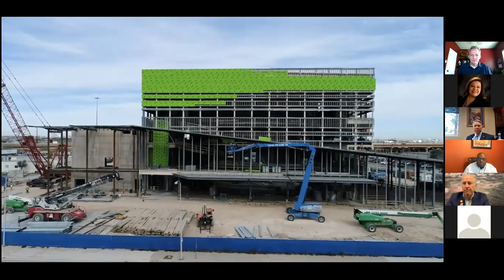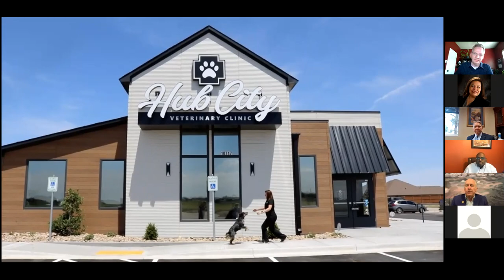Community Prayer Gathering - April 9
The Lubbock Chamber joined forces with the community leaders listed below to pray for the city of Lubbock, those on the frontlines and the many businesses, families, and individuals impacted by the COVID-19 pandemic.

Mayor Dan Pope; Cory Powell, Lubbock Chamber Past Chairman; Dr. Scott McDowell, Lubbock Christian University President; and Kreg Robertson, Parkhill, Smith & Cooper